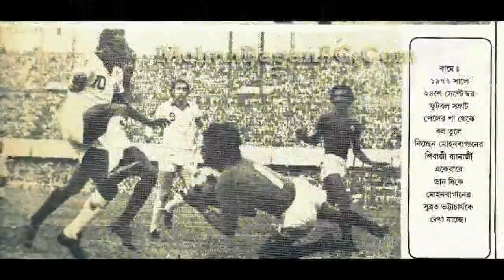Pele's team Cosmos 2-2 Indian team Mohan bagan! 24 sept 1977.